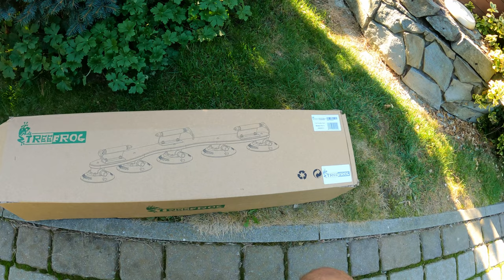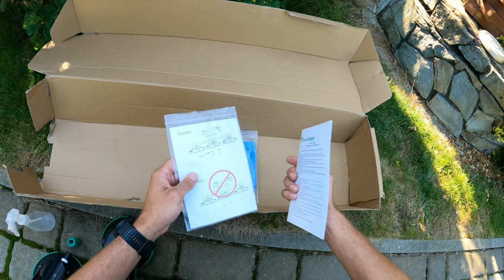Co myślę o bagażnikach na przyssawki po roku użytkowania? | Montaż, cena, serwis | Treefrog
01:13 Prezentacja bagażnika i skład zestawu
06:21 Montaż i demontaż
12:34 Transport na dachu
12:59 Ceny
14:24 Serwis pompki i przyssawki
16:18 Podsumowanie

Pierwsze odfruną rowery, czy pierwsza odleci szpachla na moim dachu?! Nic z tego! Bagażnik od Treefrog'a to sprzęt z górnej półki, który w przeciwieństwie do mnie, jest w stanie utrzymać 3 osobową rodzinę! :D

Przez ostatni rok, dane mi było testować bagażnik rowerowy na przyssawki... W środowisku rowerowym jest to temat dość sporny, bo niby dlaczego nasze pupile na dwóch kołach mamy przewozić na czymś, co jesteśmy w stanie odczepić jednym palcem?! Na te i wiele innych pytań opowiadam we vlogu! Serdecznie zapraszam do oglądania! :)